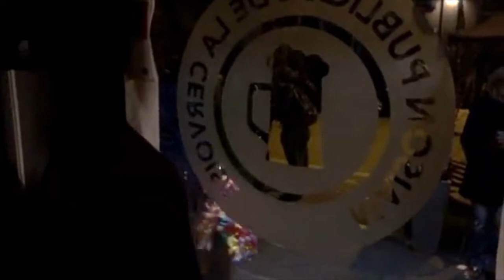FESTA DELL'ONDA 2018- 30 ore di Musica per la Pace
FESTA DELL'ONDA- 30 ore di musica per la Pace- Maison Publique de la Cervoise-Aosta- 31 marzo 2018